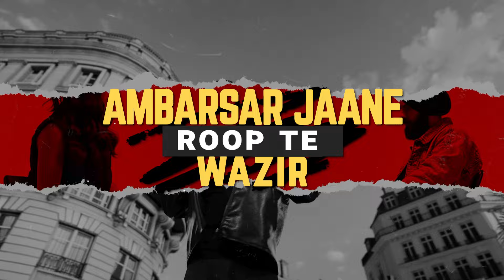.45 (Lyrical) | Wazir Patar | Roop Bhullar | Latest Punjabi Songs 2024 | Speed Records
EP - ESTRELLAS
Song - .45 (Lyrical)
Singer - Wazir Patar